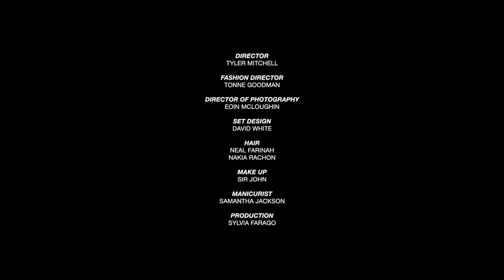Beyoncés September Issue Cover Shoot Behind The Scenes Vogue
So Grateful to be apart of something so amazing!!

The TEAM!!!

Director: Tyler Mitchell
Fashion Editor: Tonne Goodman
Director of Photography: Eoin McLoughlin
Set Design: David White
Hair: Nakia Rachon, Neal Farinah
Makeup: Sir John;
Manicure: Samantha Jackson
Production: Sylvia Far-ago
Color: Velem
Colorist: Houmam
Film processing: Cinelab London

Parkwood Entertainment:
Creative Directors: Beyoncé Knowles-Carter, Kwasi Fordjour
Executive Producers: Erinn Williams, Dora Melissa Vargas
Creative Producer: Lauren Baker
BTS Director of Photography: Robin Harper
Editor: Andrew Morrow